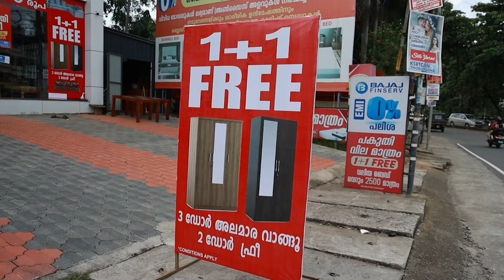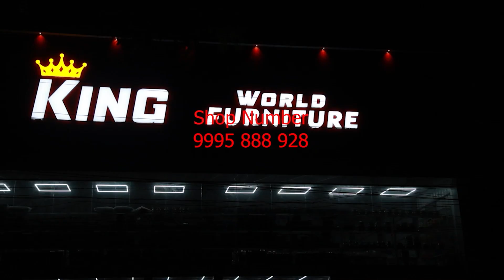തനിക്കെതിരെ ബിജെപി ബന്ധം ആരോപിച്ച മാധ്യമത്തിനെതിരെ നിയമ നടപടി ......................................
തനിക്കെതിരെ ബിജെപി ബന്ധം ആരോപിച്ച മാധ്യമത്തിനെതിരെ നിയമ നടപടി സ്വീകരിക്കുമെന്ന് ഡീൻ
കുര്യാക്കോസ് എംപി.
താൻ കുട്ടിക്കാലം മുതൽ അടിയുറച്ച കോൺഗ്രസ് പ്രവർത്തകനാണെന്നും മറ്റൊരു പാർട്ടിയെക്കുറിച്ച് ചിന്തിക്കാൻ ആകില്ലെന്നും അദ്ദേഹം പറഞ്ഞു. തന്നെ ഒരു ബിജെപി നേതാവും ബന്ധപ്പെട്ടിട്ടില്ല. നിലവാരമില്ലാത്ത മാധ്യമപ്രവർത്തനമാണ് ഉണ്ടായത് എന്നും അദ്ദേഹം കൂട്ടിച്ചേർത്തു